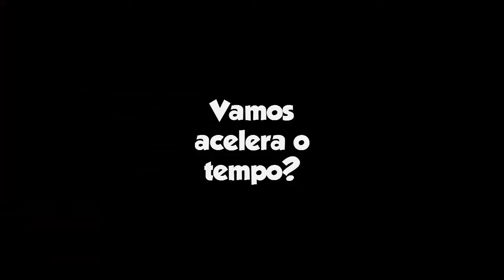Roblox: Mago Zueiro - #1 - Que Começe a Zueira!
Steam: eduardo19201